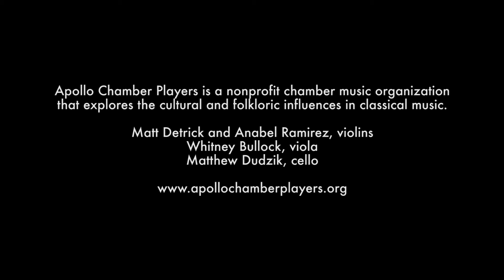String Quartet No. 8 in C minor, Dmitri Shostakovich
Apollo Chamber Players presents Shostakovich's powerful String Quartet No. 8 as part of 'Of Peace and Protest' season concert' at Midtown Arts and Theater Center Houston (MATCH).

APOLLO CHAMBER PLAYERS
Matthew J. Detrick, violin
Anabel Ramirez, violin
Whitney Bullock, viola
Matthew Dudzik, cello